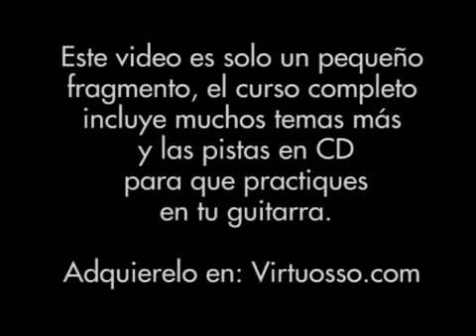Europa (cómo tocar "Europa" de Carlos Santana en la guitarra electrica)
Aprende a tocar el solo de la canción "Europa" de Carlos Santana.
Tenemos para ti una compilación de los mejores solos en guitarra eléctrica, incluidos en canciones de reconocidos artistas como Queen, Metallica, Pink Floyd, Carlos Santana, AC/DC, Audioslave, Eric Clapton, Ozzy Osbourne, Led Zeppelin y Black Sabbath.

En los dos volúmenes que componen este curso te explicamos en cámara lenta y con lujo de detalles todos los acordes y técnicas que debes utilizar para que tu guitarra suene como la de los músicos más famosos de la época contemporánea. Además te proporcionaremos un CD adicional con las pistas de cada una de las canciones explicadas para que practiques los solos fantásticos recopilados en esta colección.

CONOCE TAMBIÉN EL CURSO DE GUITARRA ELÉCTRICA ONLINE de Pentagrama. 52 lecciones en video disponibles en nuestra plataforma